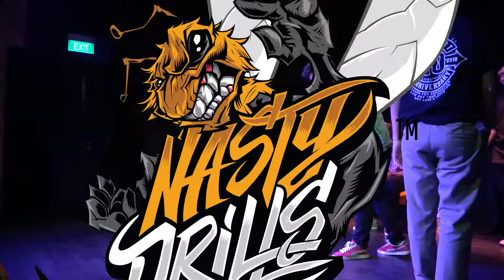Top 16 | Jacky VS Silva | Project Zero 2018 | Weikangproduction